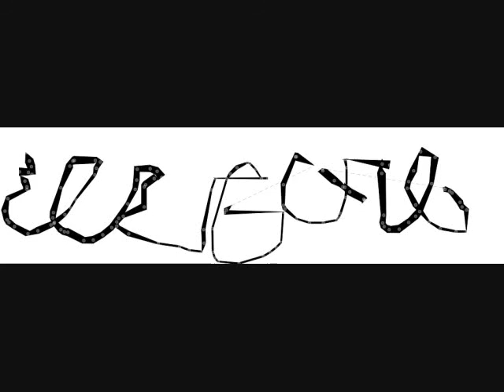【変拍子！酩酊注意！】ハイミナル【ダウナー系メタル】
METAL SONG！